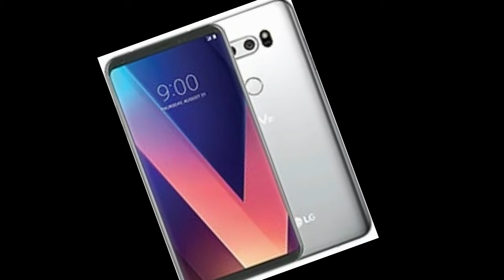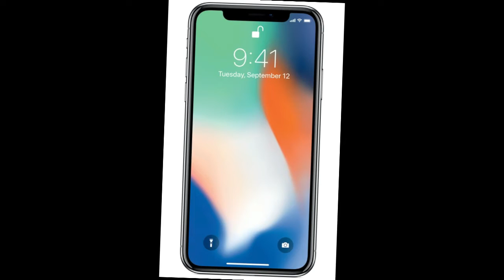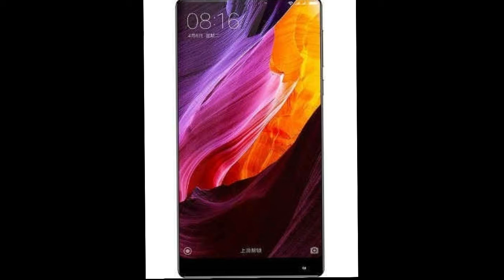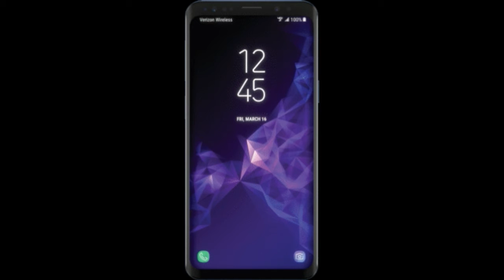Top 10 bezel less design smartphones of 2018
Our List Is Create On The basis of Screen to Body Ratio.
This video Is created by Yechno Mohsin.
Social Media